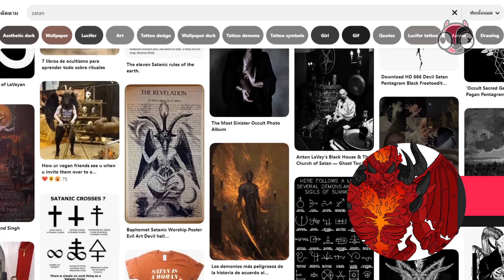Bonkers Arts : บาปแห่งโทสะ ( Satan Speed Painting )